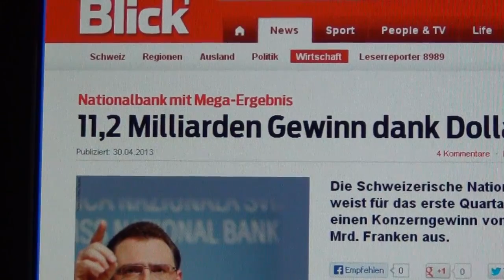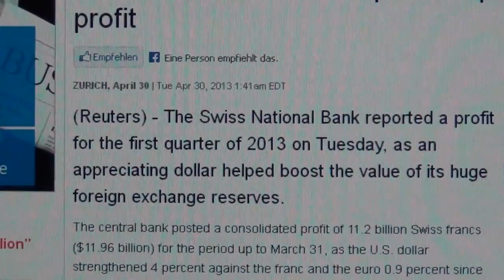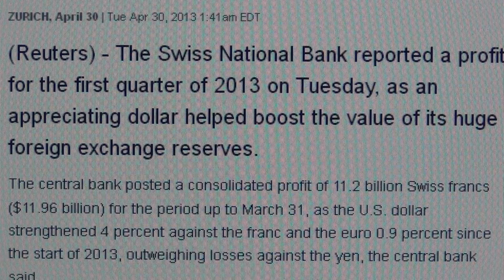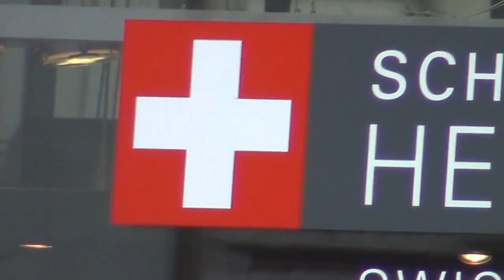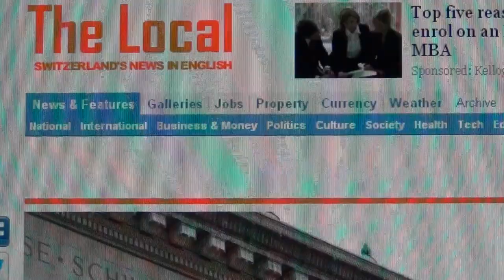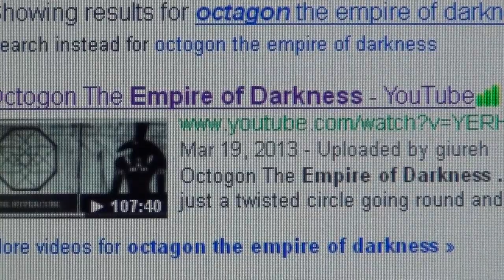Switzerland`s American Bankrobbery, Financial Terrorism & Swiss National Bank Zürich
The origins of the US economic decline are the Swiss Banks and their tax evasion from the US into the Swiss Nazi-Templar caves in the Alps leading to poverty and severe global financial crises.